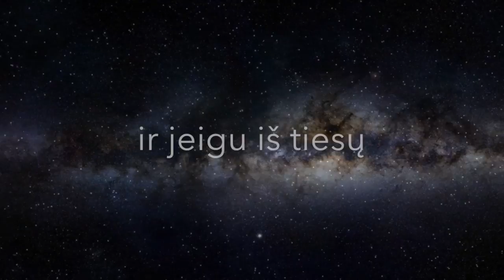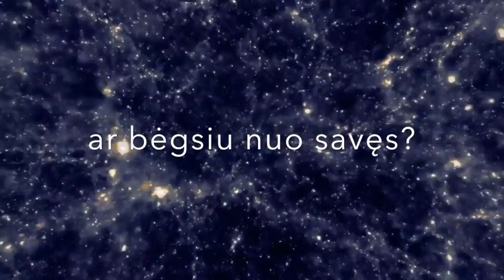Drėma feat. Mamontovas - o, Jeigu (Lyric Video). Lietuviška Daina Su Žodžiais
DRĖMA FEAT. MAMONTOVAS
O JEIGU

O jeigu ten danguj tikrai kažkas gyvena
Ir jeigu tavyje yra dalelė mano
O jeigu angelai tikrai yra šalia
Ir jeigu ką žinai ne visada tiesa

Tai ką darytum tu
Ar bėgtum nuo visų
Ir ką daryčiau aš
Ar bėgčiau nuo savęs

O jeigu žvaigždėse likimas užrašytas
Ir jeigu iš tiesų yra pasaulis kitas
O jeigu ši diena yra mums paskutinė
Ir jeigu vilkas čia tada kai mes ji minim

Tai ką darysi tu
Ar bėgsi nuo visų
Ir ką darysiu aš
Ar bėgsiu nuo savęs

Lietuviška Muzika 2019 - Naujos Lietuviškos Dainos - Lietuviška Muzika 2017 - Populiariausių Lietuviškų Dainų Rinkinys - Linksma, Šventinė Muzika Šokiams - Karaoke